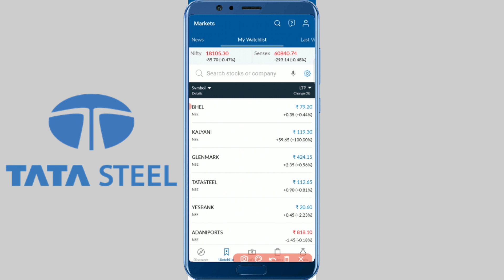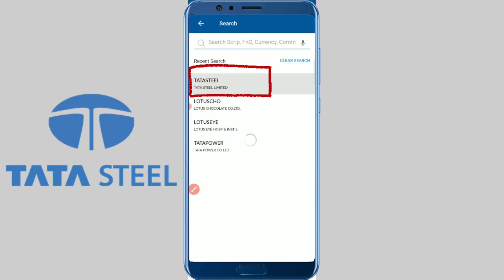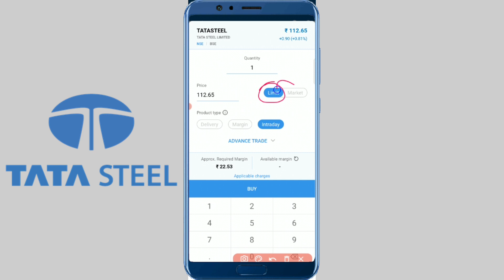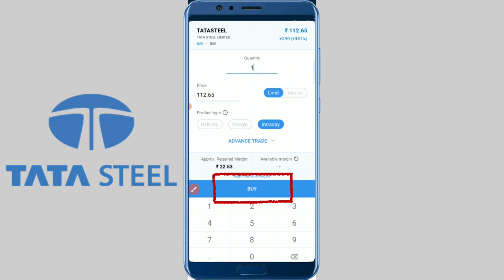Core Sector -BREAKING NEWS-BENGALI